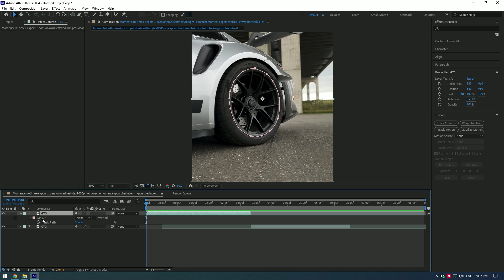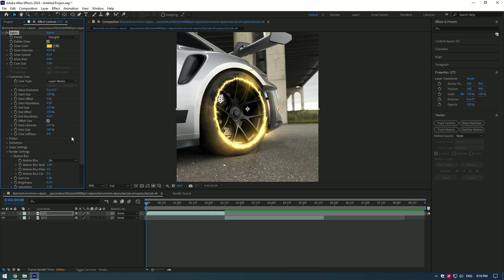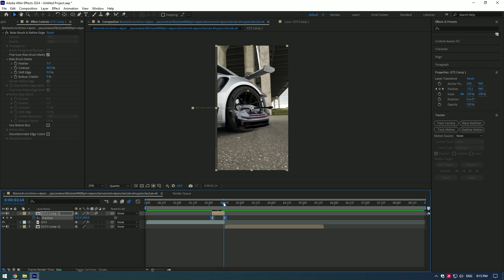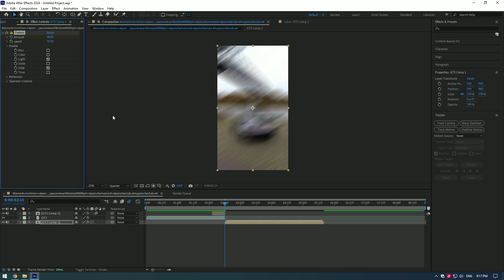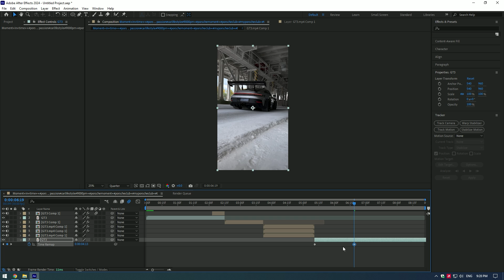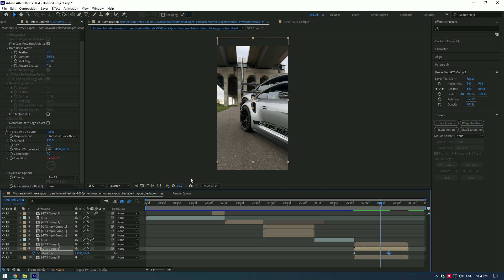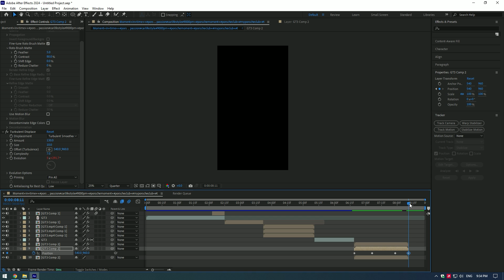5 Easy Car Effects You Can Do In After Effects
In this tutorial I will show you how to make a super 5 easy trending car effects in Adobe After Effects